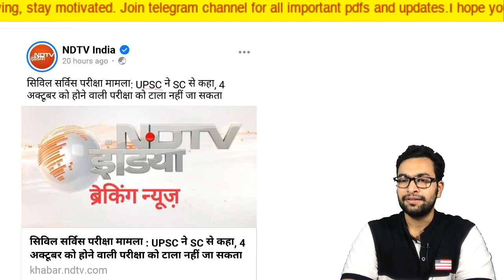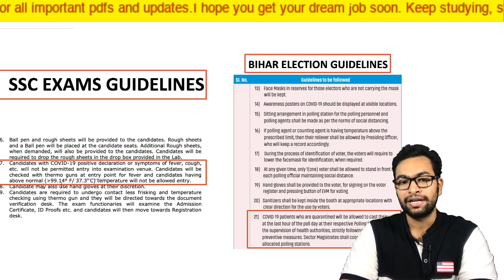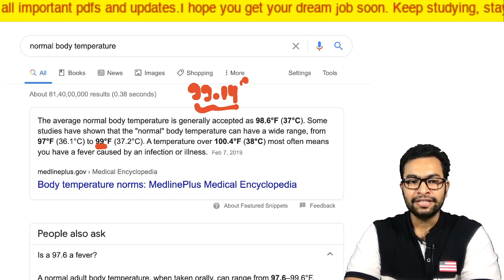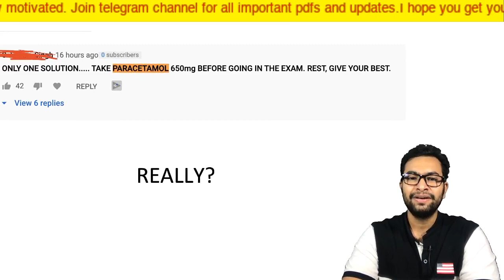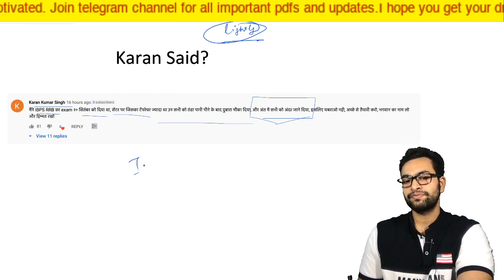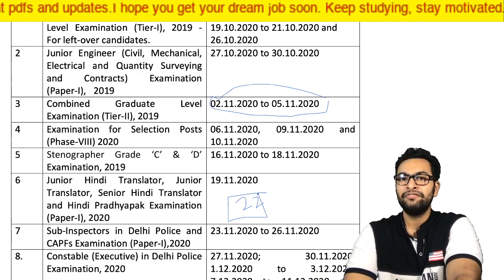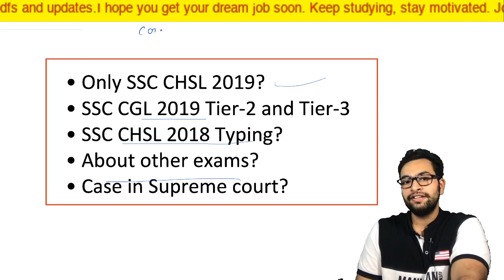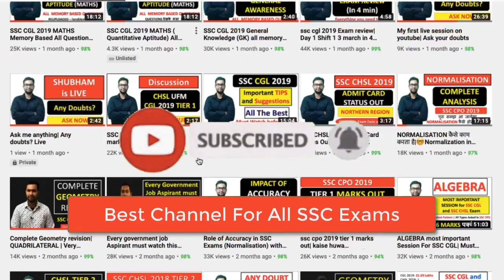SSC vs AFCAT Exam Guidelines| What's going on| COVID-19